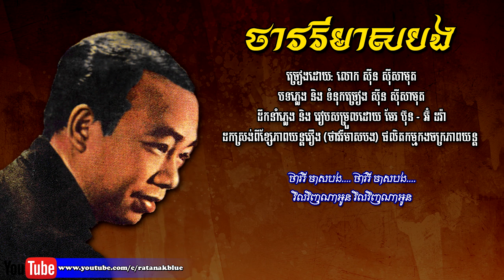ថាវរីមាសបង - ស៊ីន ស៊ីសាមុត | Sinn Sisamouth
បទ: ថាវរីមាសបង
- ដឹកនាំភ្លេង និង រៀបសម្រួលដោយ មែរ ប៊ុន - អ៊ំ ដរ៉ា
- ដកស្រង់ពីខ្សែភាពយន្តរឿង (ថាវរីមាសបង) ផលិតកម្មកងចក្រភាពយន្ត

- Music Compose & Lyrics: SINN SISAMOUTH
- Music Arrangement: MER BUN & OUM DORA